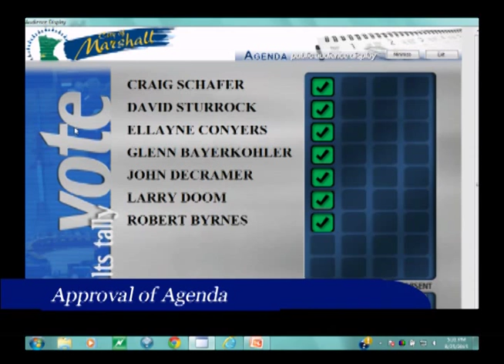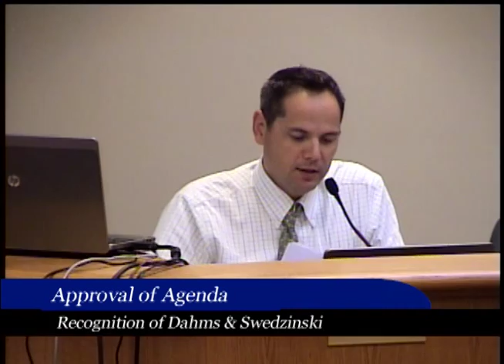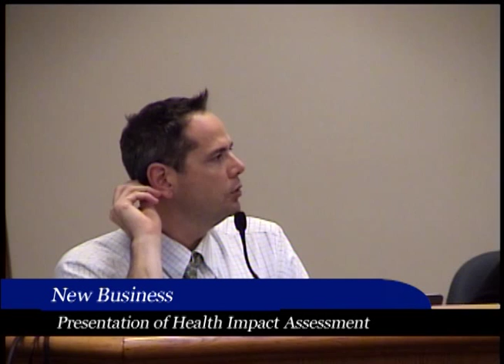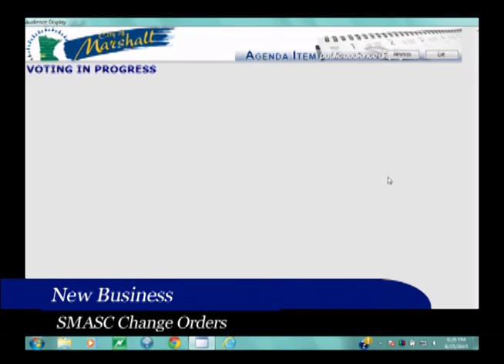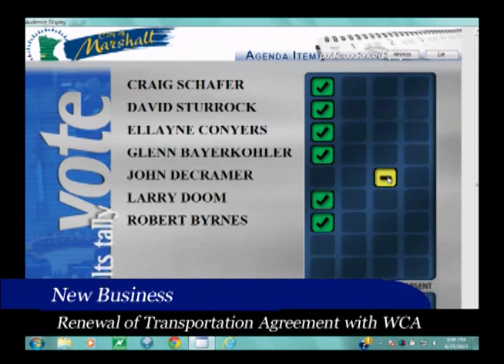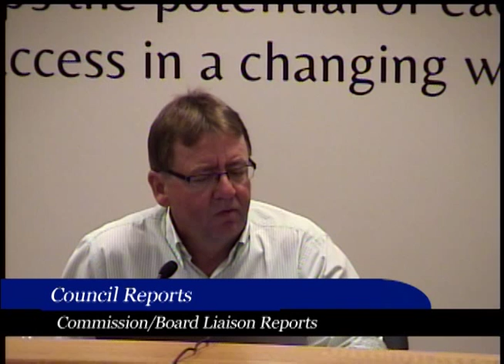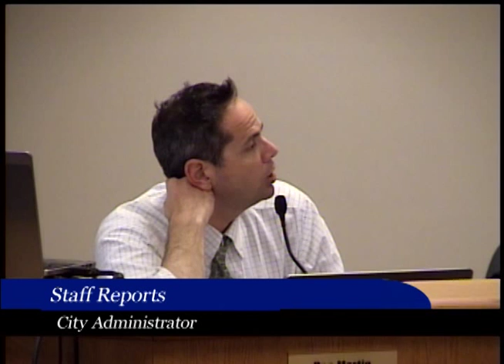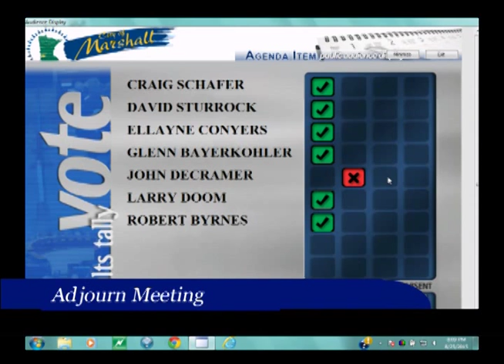08.25.2015 Marshall City Council Meeting